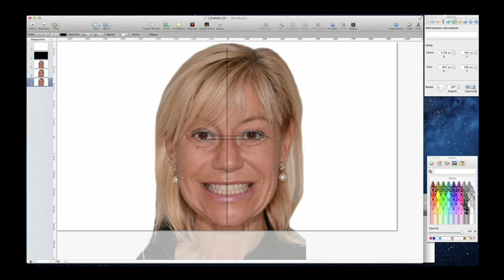DIGITAL SMILE DESIGN Prep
DIGITAL SMILE DESIGN Preparation - Introduction to the tools necessary to perform the DSD Protocol - The course is held by Dr. Andrea Ricci and organized by IDEAT Italy in Florence, Italy.